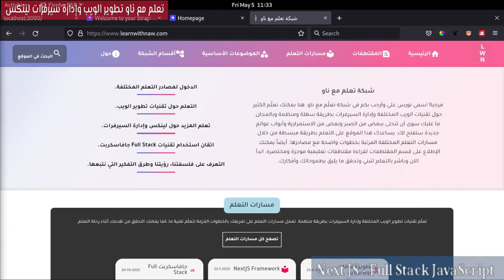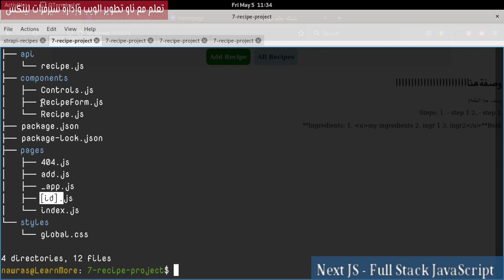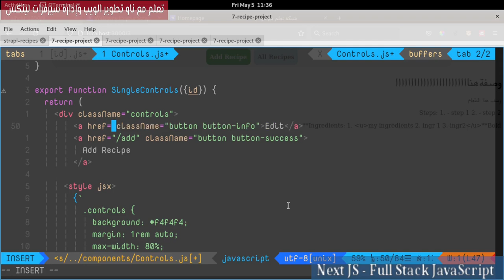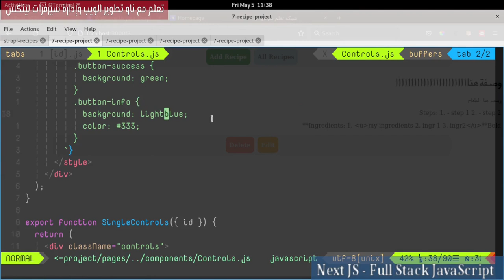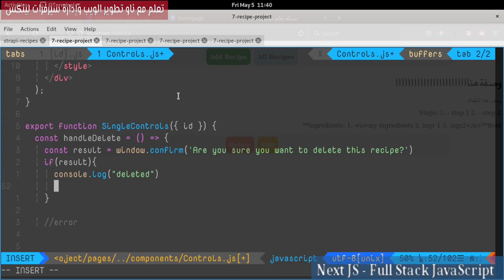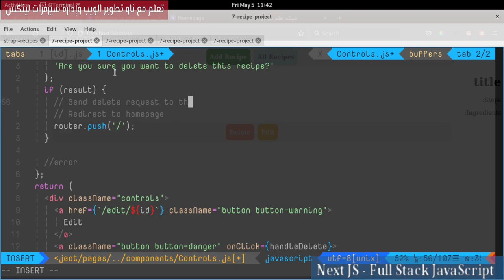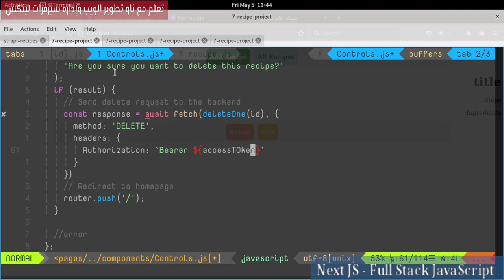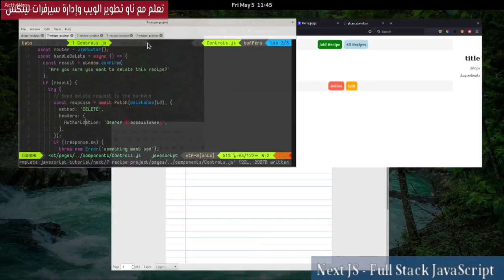7- NextJs Framework: Recipes Project 4 - Delete Recipe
بناء زر حذف وصفة في الواجهة الأمامية وإرسال طلب حذف الوصفة لجهة السيرفر
فهرس الفيديو:
00:00:00 مقدمة الدرس
00:00:33 Single Controls Component
00:03:58 Delete Confirm Modal
00:05:36 NextJS router.push
00:07:06 Send Delete Request